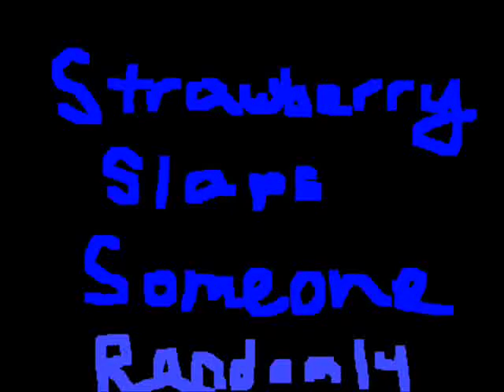Strawberry Slaps someone cause she feels like it!:3